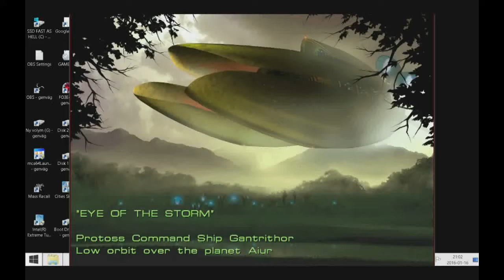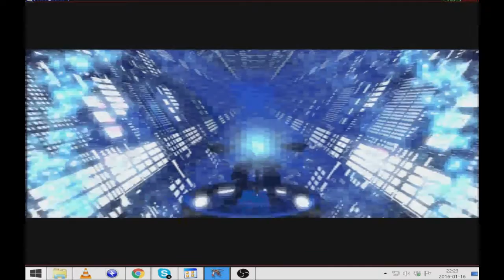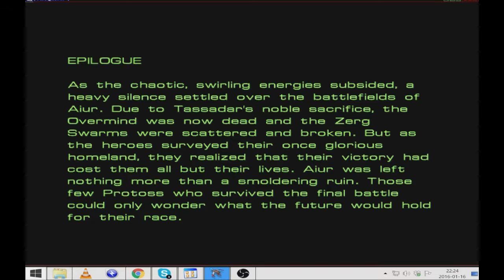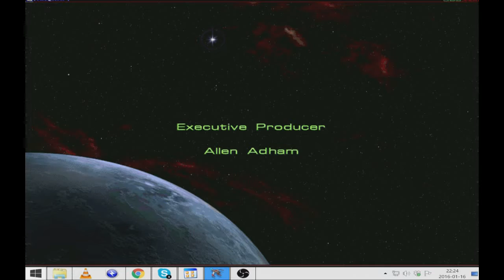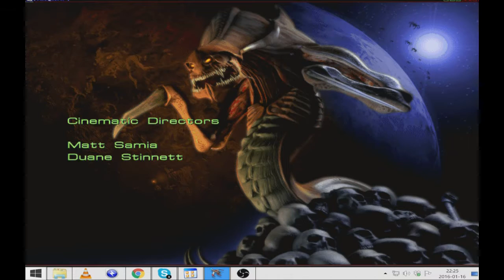Protoss The End "edited"